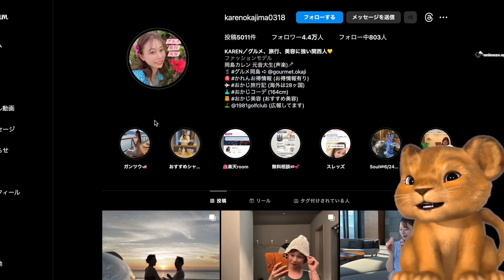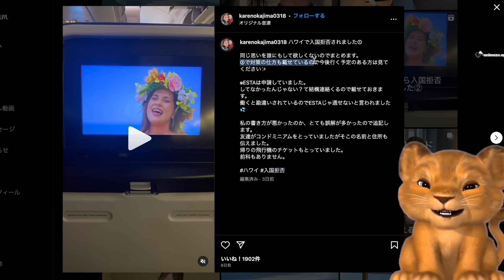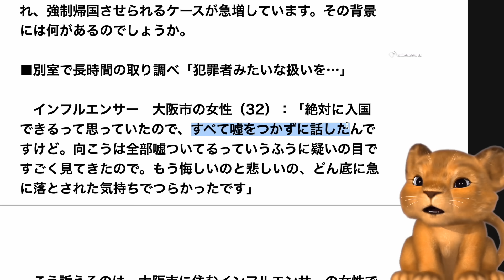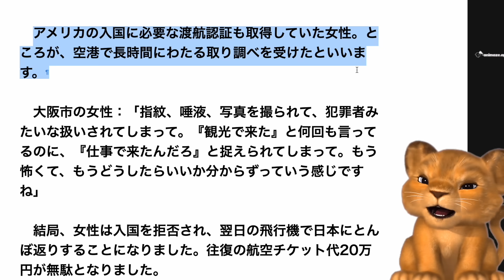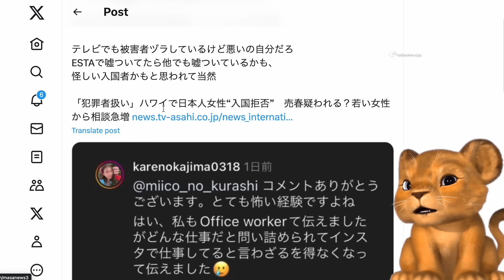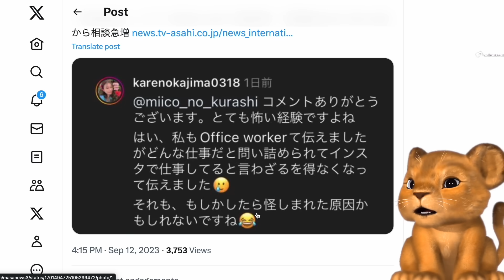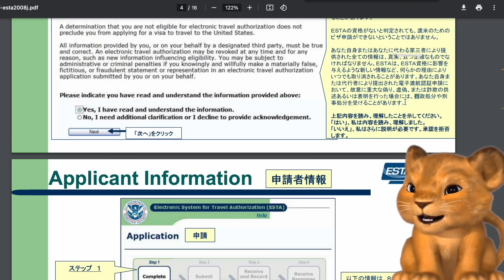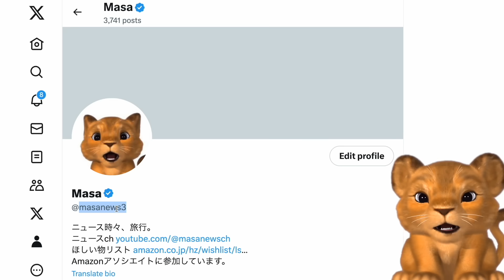ハワイで入国拒否された女さん、被害者ヅラをしていたが、実は虚偽申告をしてこっそり入国しようとしていたことがバレるwww【Masaニュース雑談】